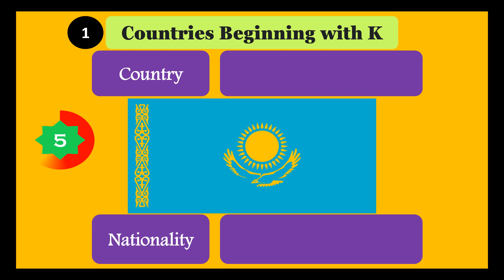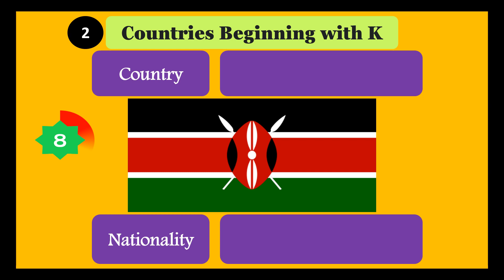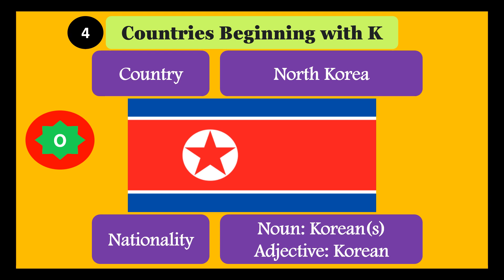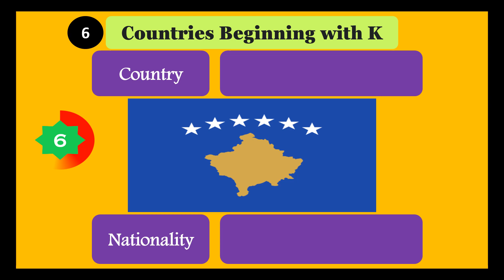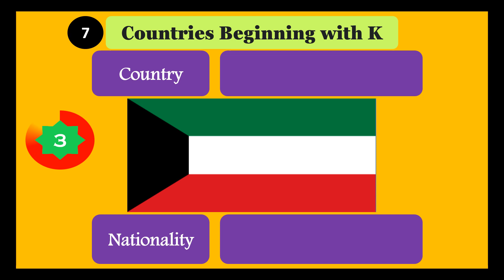Countries, Flags, and Nationalities Beginning with K